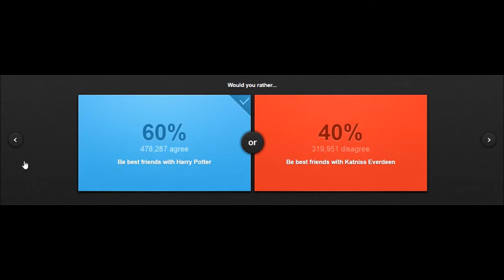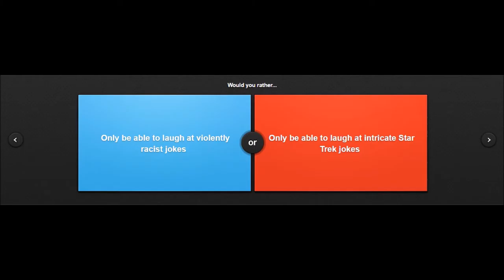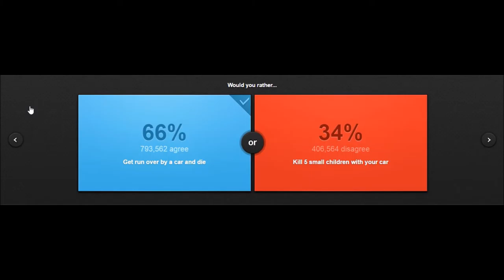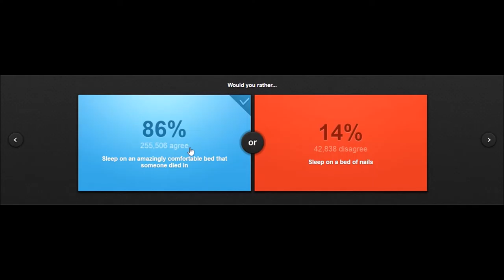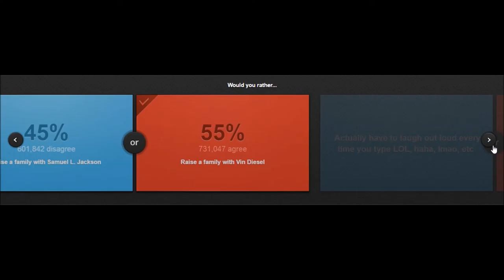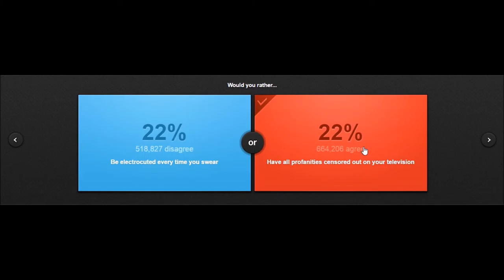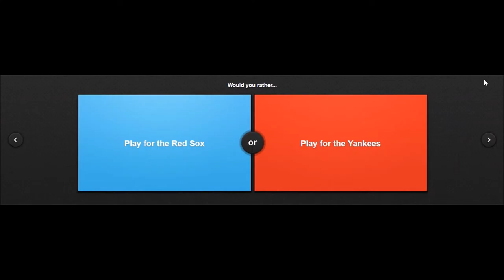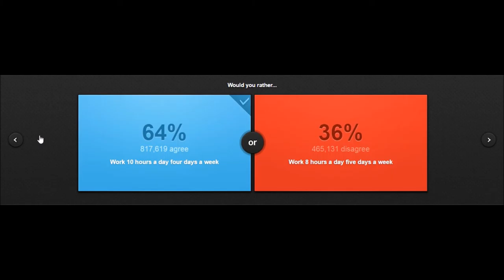BF/GF "Would You Rather" Beanboozled Challenge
Help save kids by playing games! Donate through my page or start a page of your own to help a local childrens' hospital!